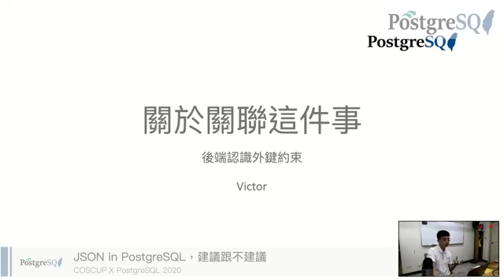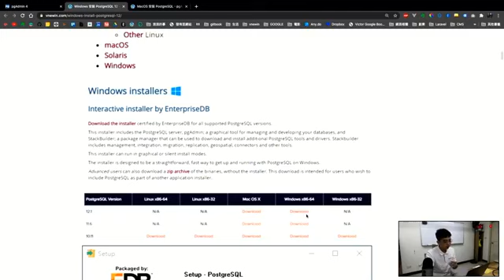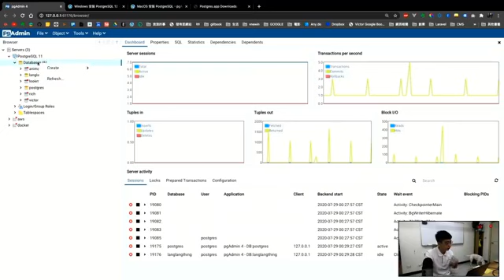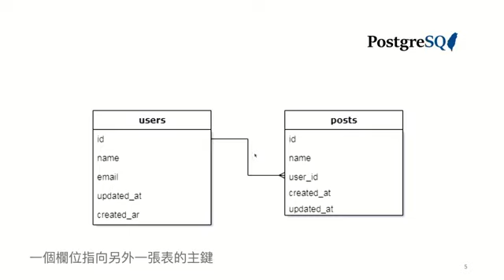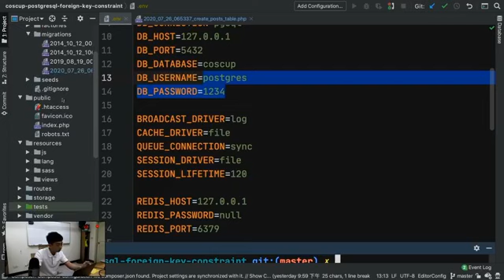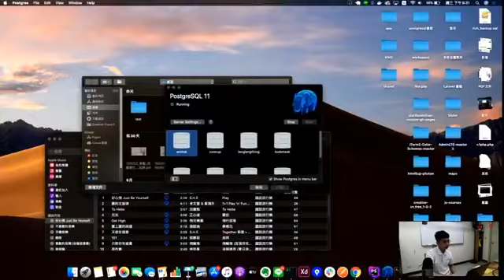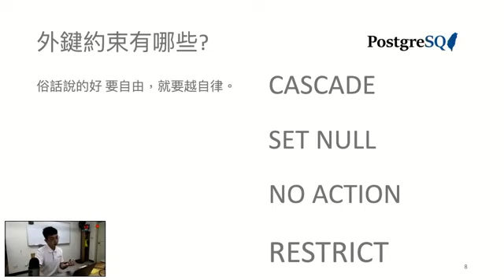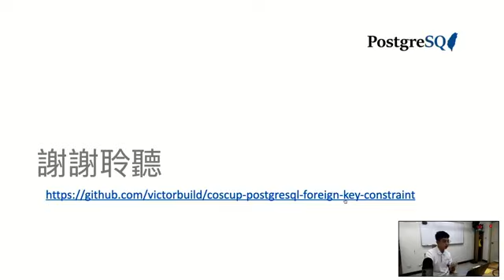關於關聯這件事 - 後端認識外鍵約束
COSCUP x PostgreSQL 2020
Speaker: Victor

1. Laravel 搭配 PostgreSQL
2. 使用資料庫的工作?
3. 後端工程師來看資料庫
4. 外鍵約束有哪些?
5. 現實種是殘酷的，外鍵約束的好與壞？
6. 情境交流時間！你還知道甚麼使用情境嗎？